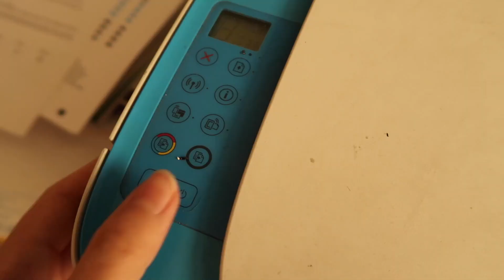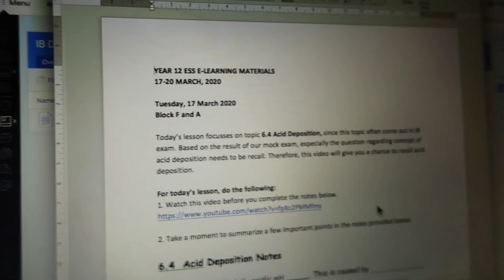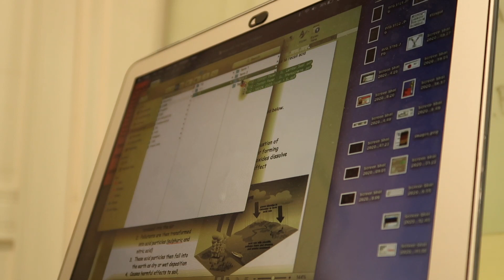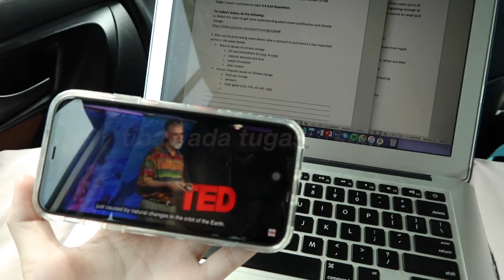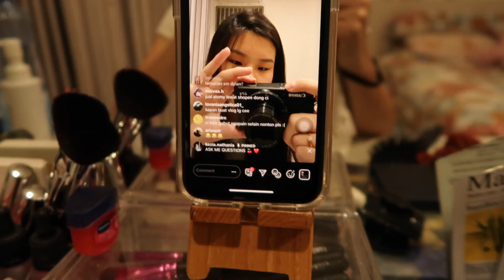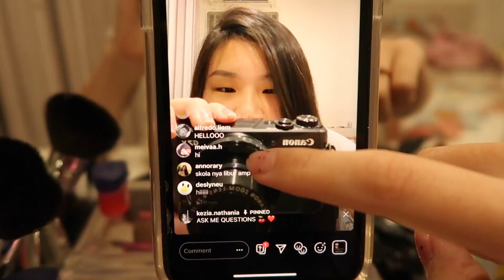A Week in My Life: minggu pertama lockdown + online school + belajar bahasa korea + workout | vlog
Click me! ♡

FAQ's
Name: Kezia Nathania
Age: I'm 18 as of 2020
Camera used: Canon G7X Mark II
Editing software: Final Cut Pro X, Adobe Photoshop